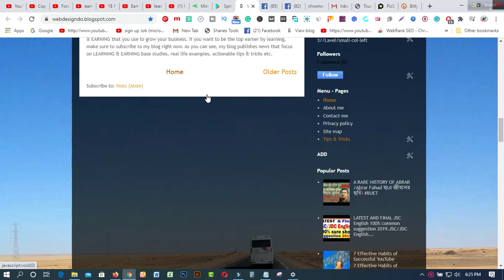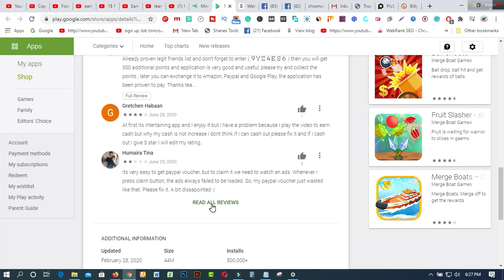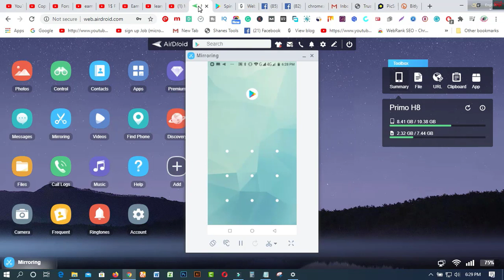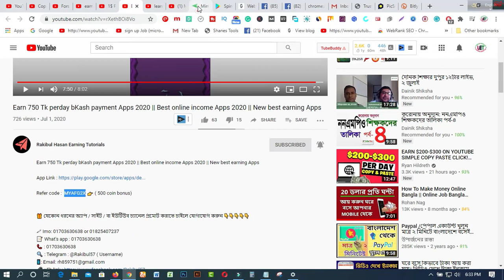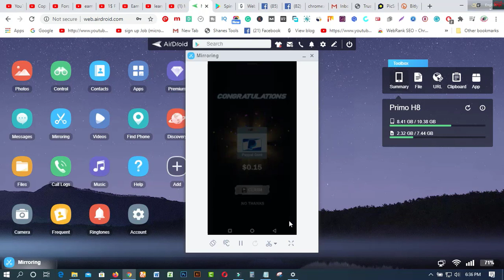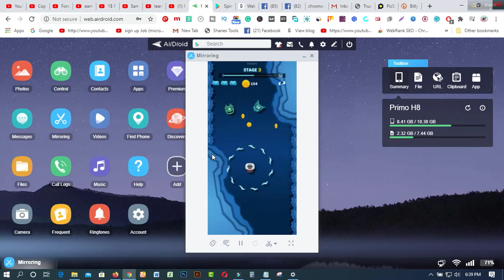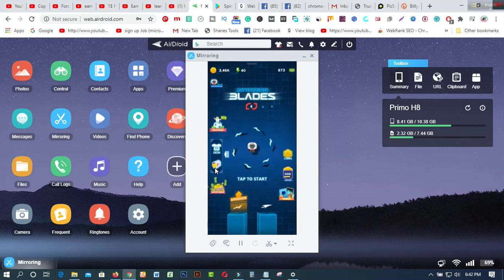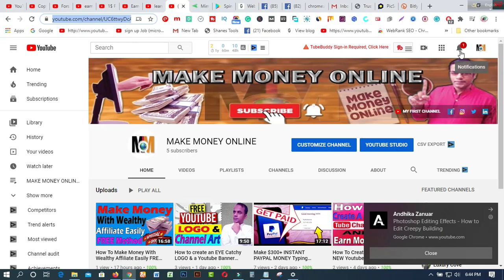Earn 750 Tk perday bKash payment Apps I New best earning Apps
In this video  you will find Earn 750 Tk perday bKash payment Apps I New best earning Apps

new mobile recharge app tk income app new.
1. Earn Daily $75 Dollars From Google Survey Full Bangla
2.Free 2000 Tk Bkash Payment site 2020। Make Money Online BD